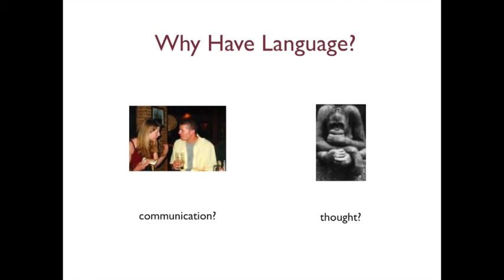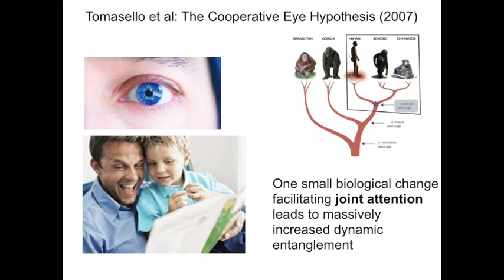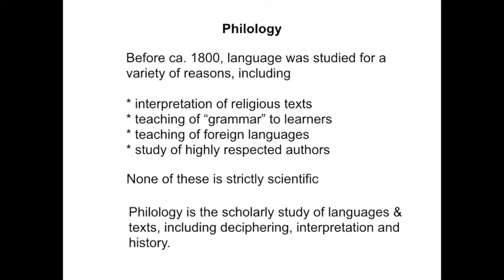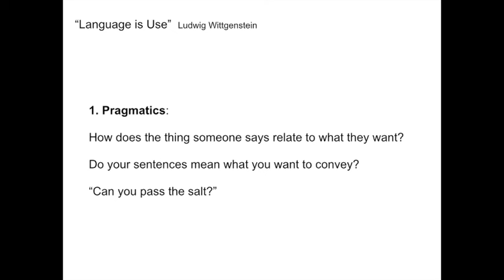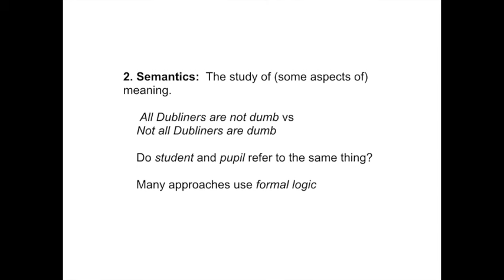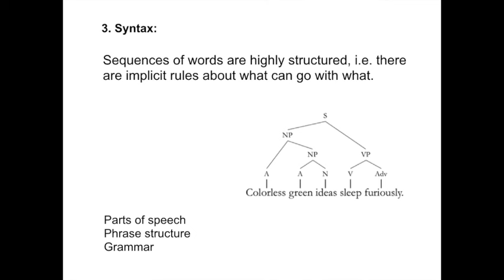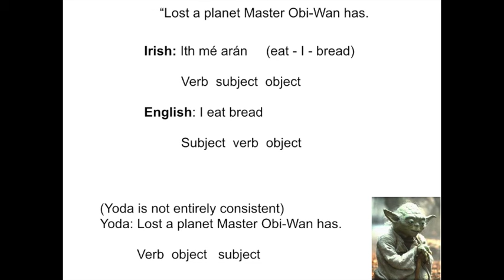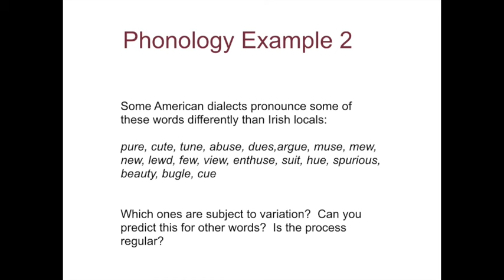Introduction to Cognitive Science for Undergraduates, Lecture 5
Lecture 5 in the series, which is COMP 20090, Introduction to Cognitive Science for Undergraduates, taught at University College Dublin, Spring 2016.  The lecturer is Dr. Fred Cummins.